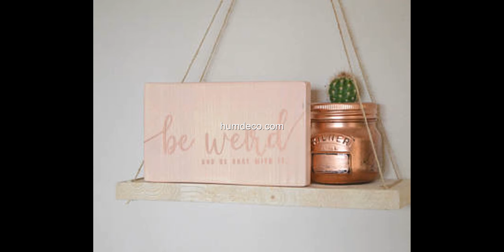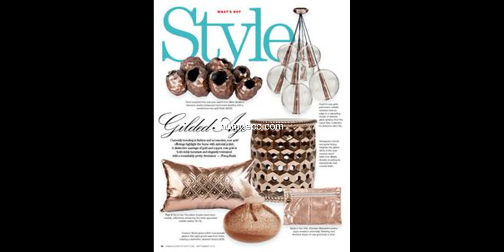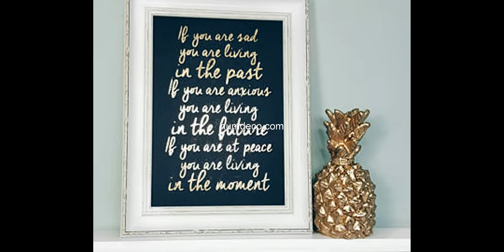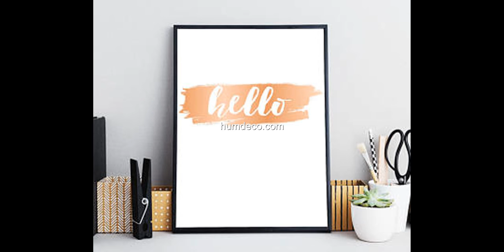Best 45+ Rose Gold Home Decor Great Ideas 2017 - Home Decorating Ideas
Looking for decorating ideas? Browse beautiful rose gold home ideas on humdeco.com, See more ideas about Rose Gold Home Decor.

This video is a photo slide about rose gold Ideas.PHOTO IS FROM INTERNET.If you are an owner of photo please contact me for tag you or if you wish to delete.